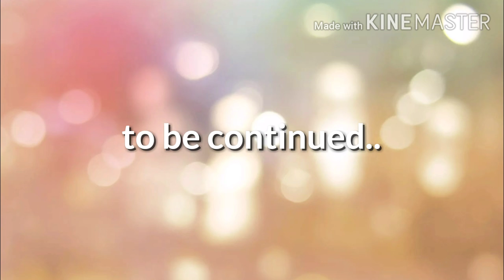🥀my bad luck🥀 ~glmv~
Nothing for ya OwO